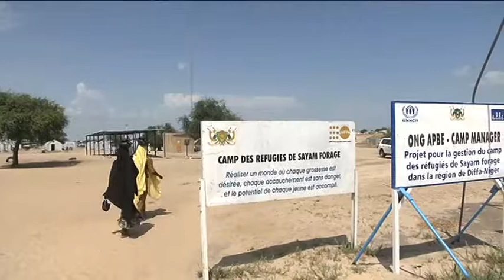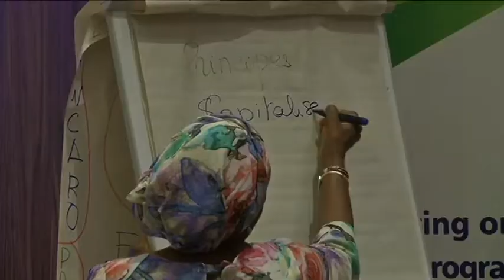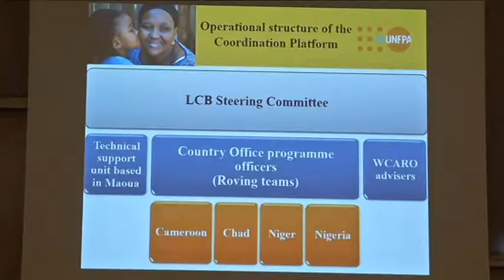Support Programme For Women And Young Refugees In The Lake Chad Basin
WARI : Since 2014, approximately 12 million people have been impacted by the action of the jihadist group Boko Haram. To assist vulnerable populations around Lake Chad, the Kingdom of Denmark and UNFPA launched the DKA39 project to strengthen the resilience of refugee and displaced women and youth.